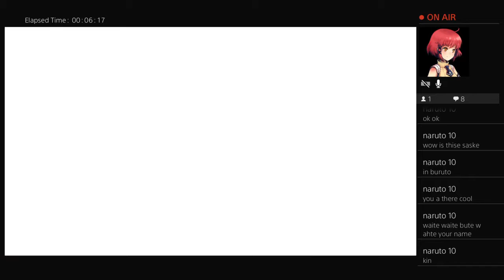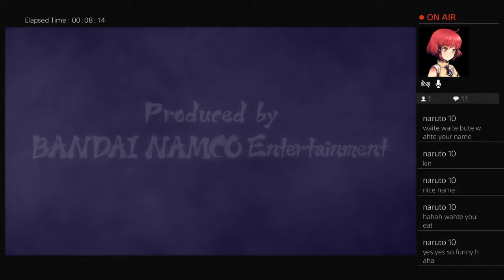RTB live stream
have fun reaction to any video just send me it ill react to it